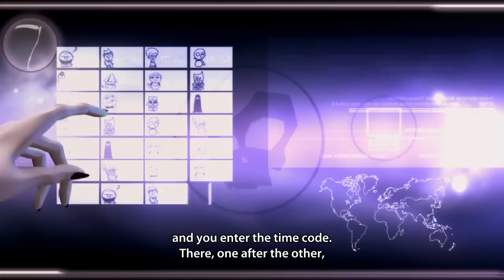CGI 3D Animated Short: "Morty"s" - by ESMA | TheCGBros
In the 21st century, a mother and son have an emotional and generational conflict, except for one small detail: the mother is none other than death.

MORTYS (2011) Animation, Comedy, Adventure

CREDITS: Gaëlle Lebègue (modélisation, blend shape, animation Aurélien Ronceray-Peslin NESS (Art Direction, sets, matte painting, mapping, textures - aurelien-ness.com), Mathieu Vidal (Original idea, character design, modeling, blend shapes, animation Nicolas Villeneuve (direction of production, lighting, rendering, composting - cgvilleneuve.com). Voices by Barbara Tissier, Tom Trouffier. Sound Design by Studio des aviateurs & José Vicente. Music by Frédéric Abrial. Music Composed by Frédéric Abrial & elasticstudio.fr. Orchestrator Isaac Chia (isaachia.com), Orchestra management by Jean-Xavier Mary, Choral direction by Patrice Baudry.

AWARDS: ANTI SOPA Award Winning Animated Student Film